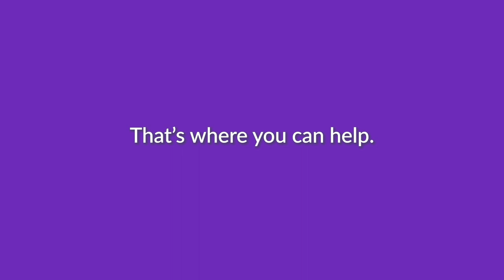Help Feed & Care for Emaciated Horse Named Cash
Animals like Cash arrive daily at shelters in need of medical care and food. Help relieve their pain and suffering by donating to the Emergency Animal Medical Fund which helps cover the costs of emergency surgery and recovery.